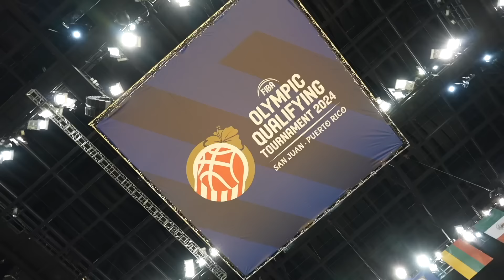Pre-olympic tournament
Seguimi in un emozionante viaggio nel mondo del basket professionistico, dal training camp a Miami fino al torneo preolimpico a Porto Rico. Vivi con me le intense sfide e le emozioni di questa esperienza unica, dove non tutto è andato come sperato, ma che resterà per sempre nel mio cuore. Scopri i retroscena, gli allenamenti, le partite e le persone straordinarie che ho incontrato lungo il percorso. Un'avventura indimenticabile che mi ha arricchito e che voglio condividere con voi."